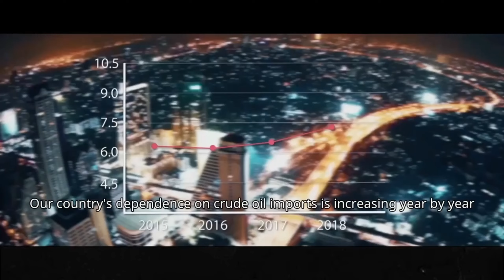Coal good future,oil I create1#gasification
Huang Bin is an engineer,he conceived if Ningxia's abundant coal can be turned into cars,Trains and even space rockets,Synthetic oil products that can be used,That will greatly alleviate the crisis of oil shortage in China.